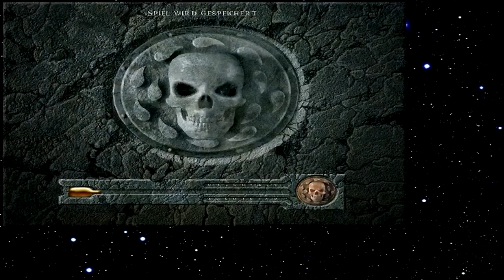Let's Play Baldur's Gate 127 - Im Dienste Baldur's Gates (Deutsch)